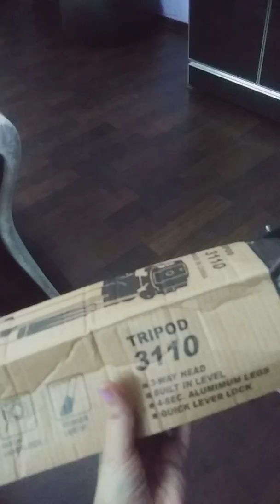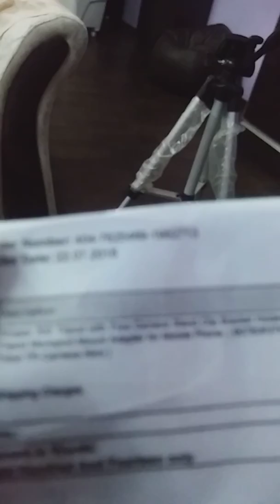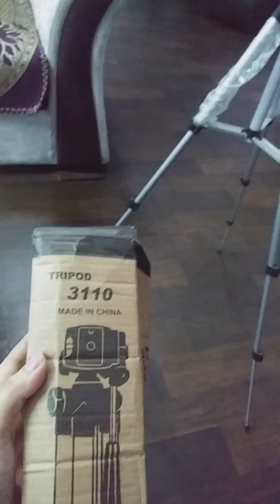Simpex 333 Tripod think before you buy from Amazon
This vedio show reality of simpex 333 tripod worthless buying from Amazon